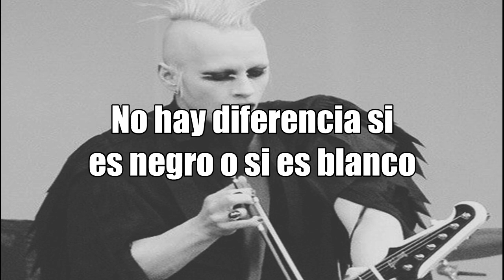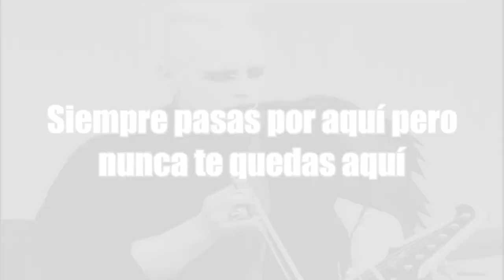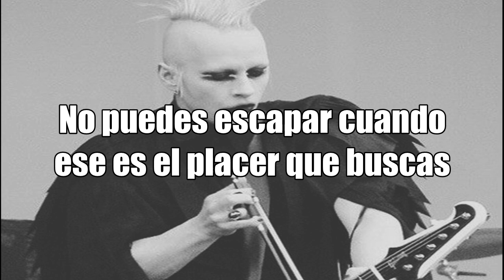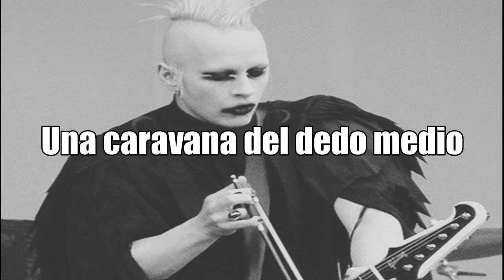Tim Skold - Idle Hands (Subtitulada al español)